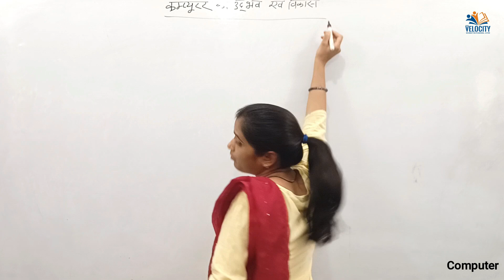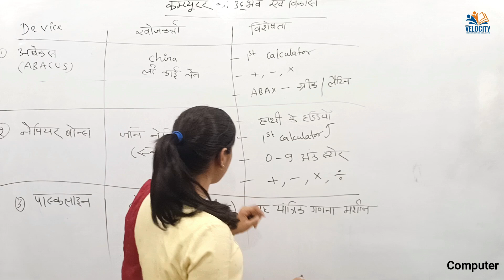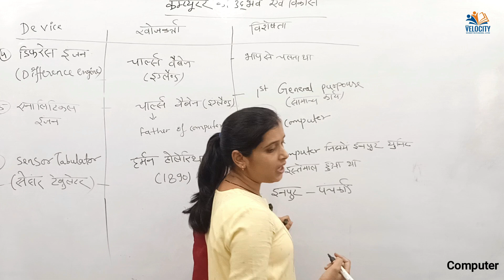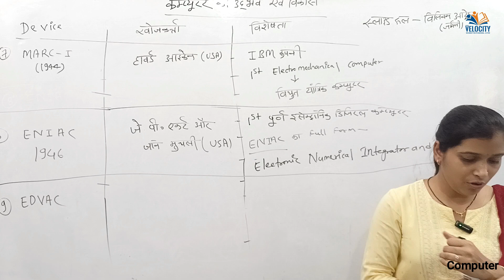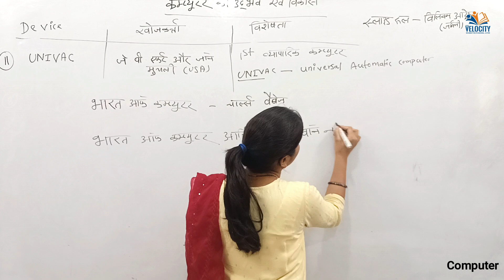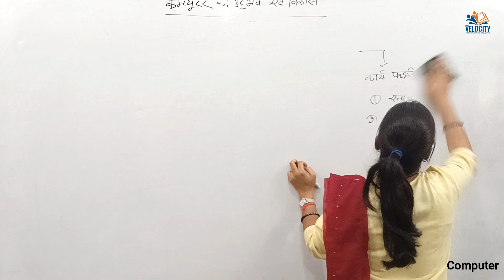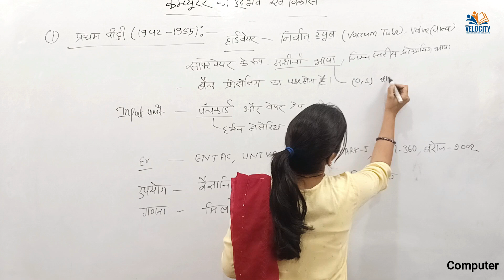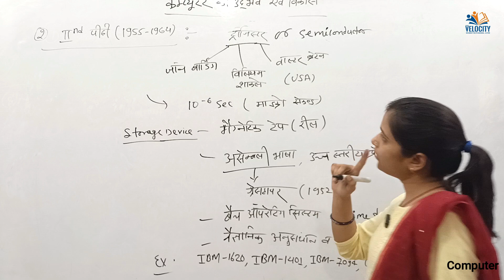CGPSC | Cg Vyapam | Hostel Warden | कंप्यूटर का उदभव एवं विकास Part 1 | Lec.-3 | Computer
Welcome to official YouTube Channel of Velocity Education.

Velocity Education is a coaching institute situated in the heart of Ambikapur (Chhattisgarh), that provides high-quality education to students of all ages. We offer a wide range of courses, and we are committed to helping our students succeed.
On our YouTube channel, you will find a variety of educational videos, including recorded lectures, tutorials, and study tips. We aim to make our videos informative, engaging, and accessible to everyone.
Our mission is to help students achieve their academic goals and reach their full potential.On our YouTube channel, we upload recordings of our Offline Classroom lectures, so that students can take demo classes, review the material at their own pace and convenience.

Courses/Classes Offered in our Institute:
1. LKG-UKG to Class 10th
2. NEET | JEE | CUET – Class 11th / Class 12th / Dropper
3. Civil Services Batch - CGPSC | VYAPAM | SSC | RAILWAYS | BANKING | UPSC Pre Foundation
4. Stock Market Classes.
5. Spoken English & Personality Development
6. Auto CAD
7. Computer Courses: Coding & Programming
8. Fine Artandpainting
9. Music
10. Dance
Things that set us apart:
1. Prime Location.
2. 15+ Expert Faculties.
3. Study Materials
4. Van & Transport Facility
5. App based Management
6. Audio Visual Learning

🏢Velocity Education, Near Kali Mandir, Chopra para, Ambikapur (CG)